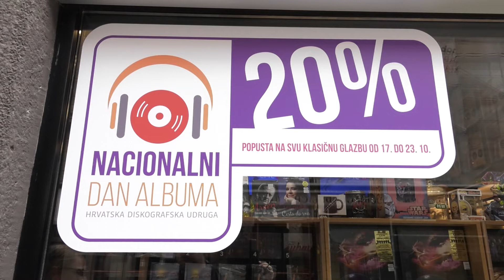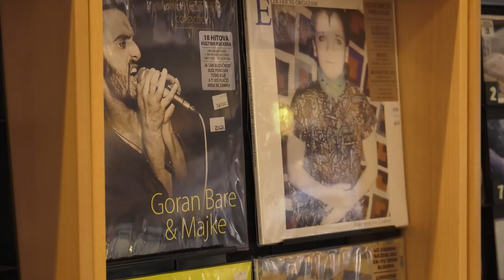U doba singlova, glazbeni album i dalje najcjenjeniji format